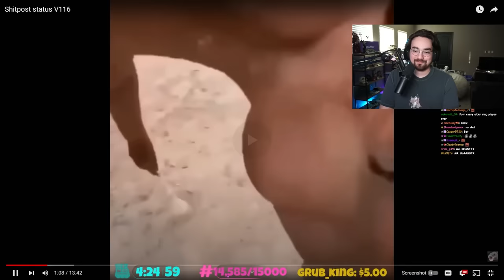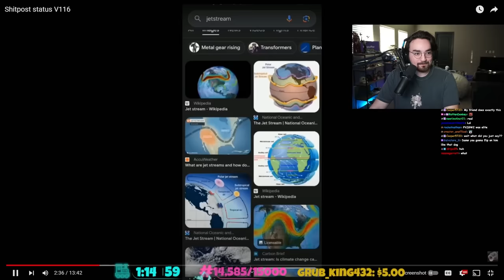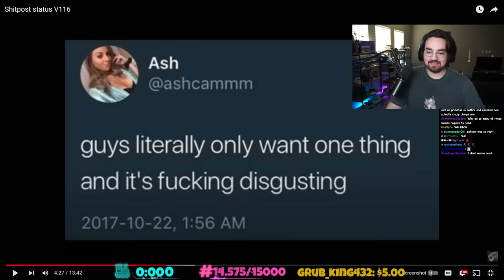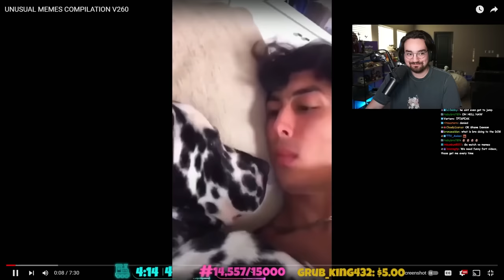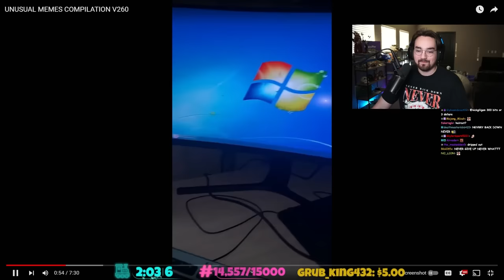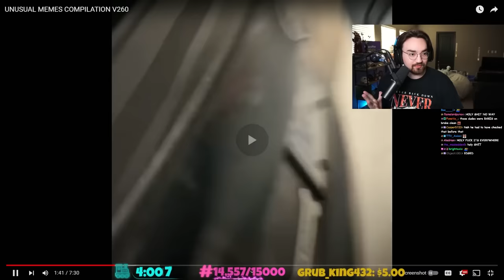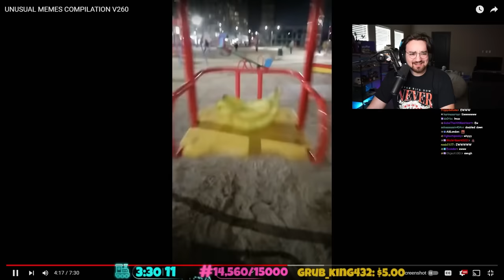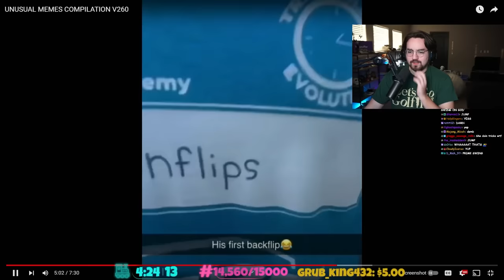YOU LAUGH YOU CHANGE SHIRTS!